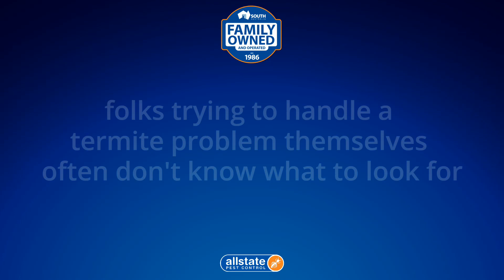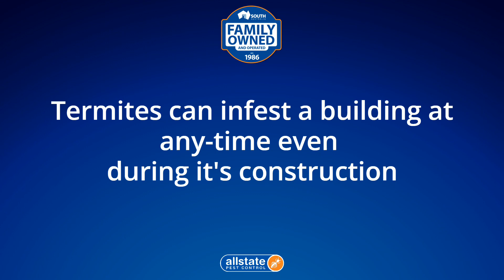Termite Control Modbury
Allstate Pest Control
686 South Rd,Glandore SA 5037

-34.96146
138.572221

00:00 Termites Modbury
00:20 Are termites a problem in Modbury?
00:32 Does Modbury have termites?
00:55 How do you treat for termites?
01:00 Do you have termites?
01:42 What chemical is used for termites?

termite-treatment-modbury
termite-control
termites-modbury
termite-treatment-modbury
termite-treatment-prices-modbury
termite-control-near-me
termite-control-near-modbury
termite-inspections
termite-inspections-modbury

You are in the right place when it comes to termite specialists near me and termites Modbury

Allstate Pest Control is Adelaide’s leading family-owned pest control company. We protect homes and businesses with pest control services across greater Adelaide.

Termite Inspection
Termite inspections are key in the early detection of termite attack. The Australian Standards and CSIRO recommend getting a termite inspection at least and in some cases more frequently, depending on your susceptibility to a termite attack.

Allstate termite inspection service

Allstate Pest Control performs termite and white ant inspections in accordance with Australian Standards. Our qualified termite technicians are experienced are receive ongoing training so that they can carry out the most comprehensive inspection possible. While every home and property is unique we have developed a set inspection checklist ensuring nothing is missed:

Interior – each room within the interior is checked top to bottom including doorframes, skirting boards, cupboards, floor surfaces and wall surfaces using a moisture metre, sounding tool and screwdriver.

Roof void – where possible we gain access to the roof void, thoroughly checking over the timbers using a sounding tool and screwdriver.

Subfloor – where present we highly recommend inspection of the subfloor spaces, as most termite attacks begin in homes and properties with subfloors. Access is gained by either cutting traps into the floor or by using our Borescope technology to check for signs of termite entry.

Exterior – the full perimeter of the house is inspected from the foundation edge to the fascia using a sounding tool and screwdriver.

Outbuildings – each and every outbuilding is inspected inside and out using a sounding tool and screwdriver.

Grounds – the grounds of the house are inspected, including landscaping timbers, gardens beds, trees, stumps and the fence line

On completion of the termite inspection service, our termite technician will explain the findings to you. They will then send you a detailed report including photos and proposals for any commercial pest control recommendations.

All our pest services come with a money back guarantee to make sure our customers are always satisfied. Call us and see why we are the most frequently reviewed pest control company in Adelaide with a 4.9 star review rating.

Book today to access top quality pest control, we offer a no risk money back guarantee for all our pest services.

686 South Rd,Glandore SA 5037